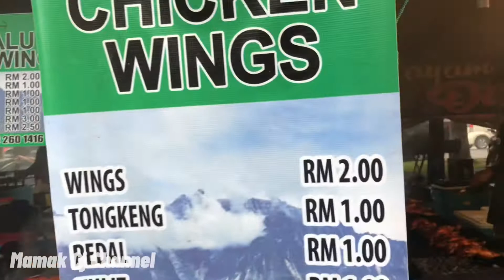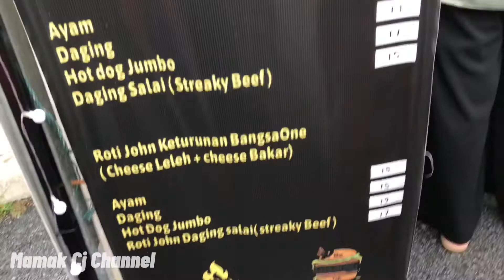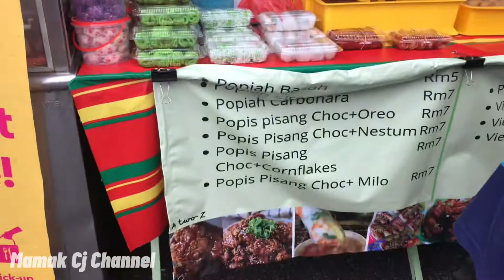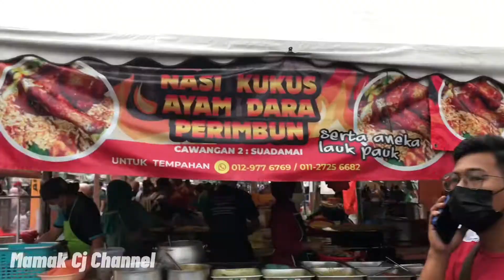Bazar Ramadan 2022 Bandar Tun Hussein Onn Cheras | Malaysia Street Foods | Mamak Cj Channel